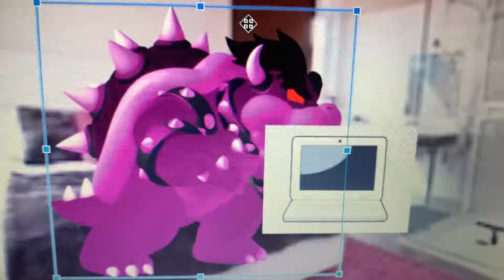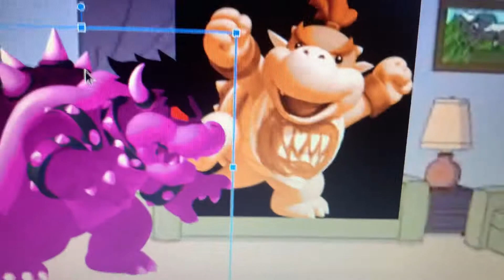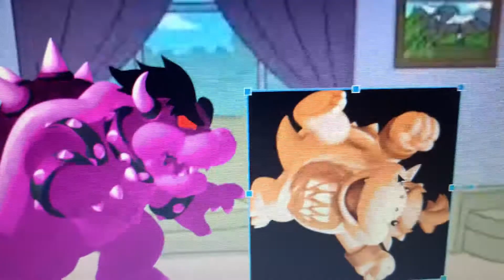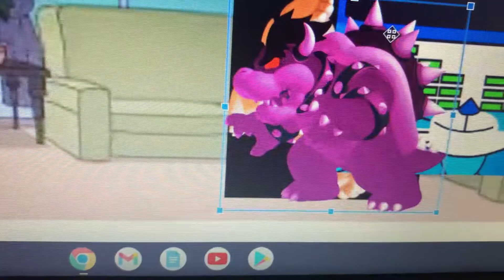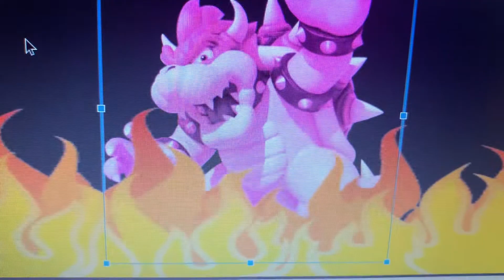Dark Norovirus Bowser Gives Me A Concussion/Grounded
Dark Norovirus Bowser gives me a concussion and he got grounded by his parents.